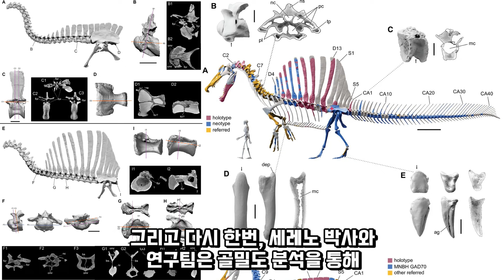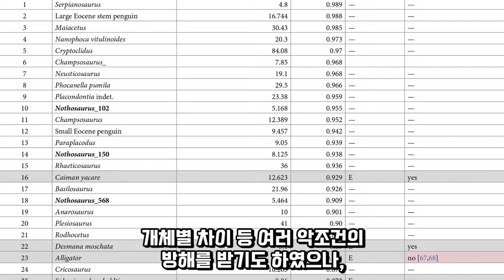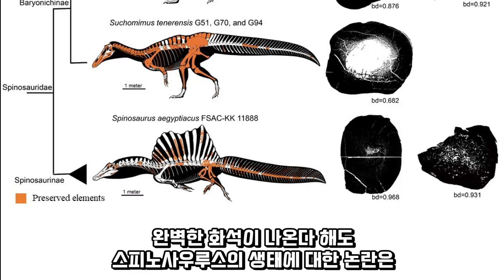당신이 공룡시대 아프리카에서 수영하면 3초 안에 죽는 이유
속보입니다.
바로 오늘, 세상 그 어느 수각류보다도 미스터리한 그 동물,
스피노사우루스 아이깁티아쿠스 Spinosaurus aegyptiacus 의 정체가
조금 더 뚜렷해졌습니다.

고생물 뉴스 - 또 너냐? 스피노사우루스

◎ Journal Reference

1.Diving dinosaurs? Caveats on the use of bone compactness and pFDA for inferring lifestyle, PLoS ONE (2024). DOI: 10.1371/journal.pone.0298957

외 2건

◎ 클로바더빙에서 지훈 기쁨 보이스를 사용하여 편집하였어요. (나레이션 목소리 출처)